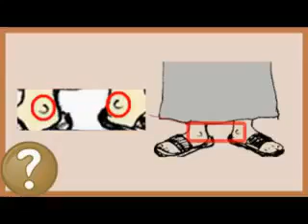HUKMU YA MWENYE KUVAA NGUO NDEFU KWA MWANAMUME - SHEIKH ABU KHATWAAB ABDALLAH HUMEID حفظه الله ورعاه